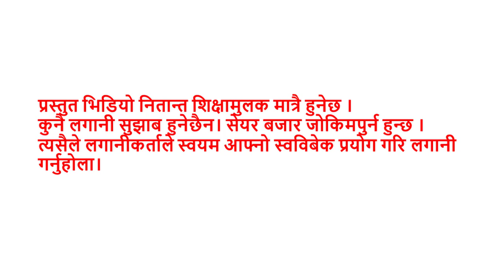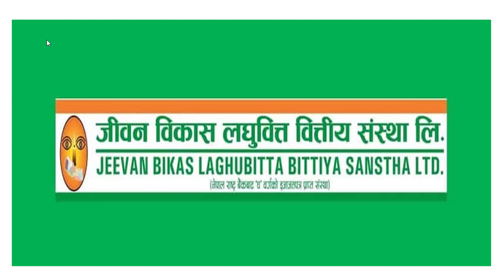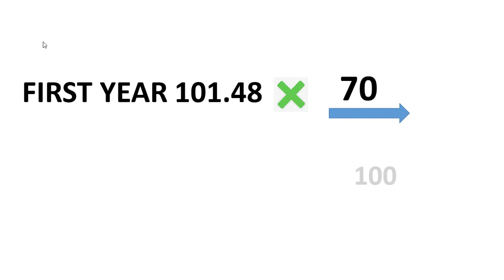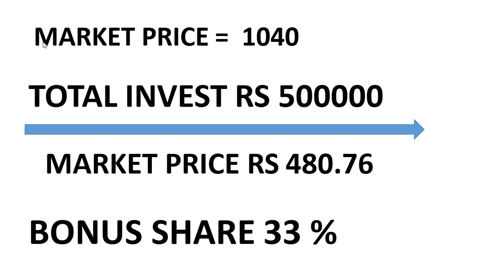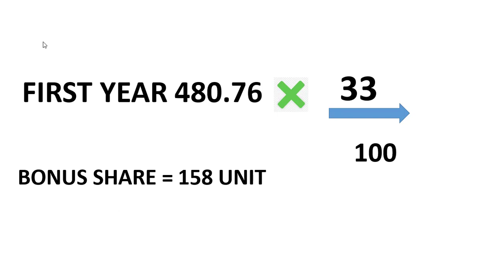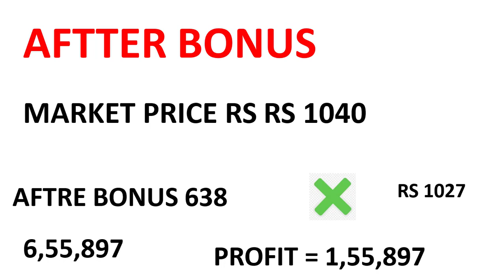NABIL BANK किन्ने कि JEEVAN BIKAS LAGHUBITTA किन्ने ? NABIL BANK VS JEEVAN BIKAS LAGHUBITTA ।